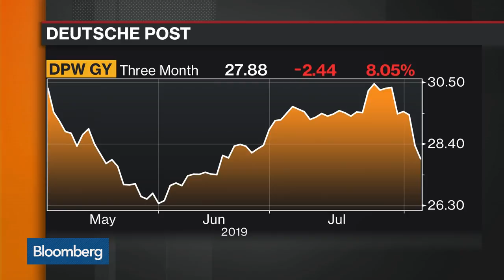We Feel Comfortable Despite Trade Wars, Says Deutsche Post’s CFO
Aug.06 -- Melanie Kreis, chief financial officer at Deutsche Post, discusses how the trade war is impacting her business, 1H earnings, their guidance on 2019 EBIT target, trends she’s seeing in the industry, the returns process and the express business in Asia. She speaks on “Bloomberg Markets: European Open.”